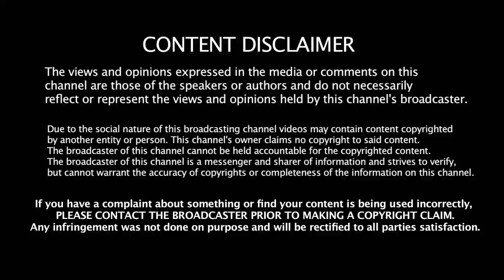'THALA' AJITH MOST LIKE TO KNOW HIS NEGATIVE..| JUNGA | VIJAY SETHUPATHI | VISWASAM FIRST LOOK